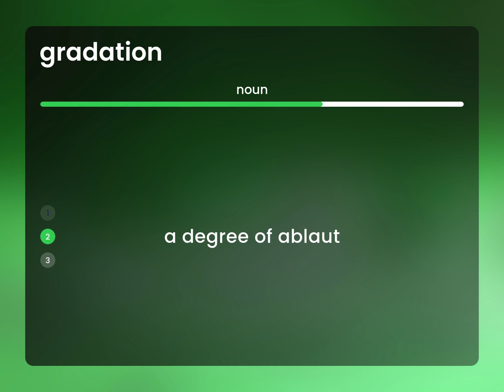Gradation • definition of GRADATION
GRADATION meaning

Susan Miller (2023, March 5.) What is Gradation definition?